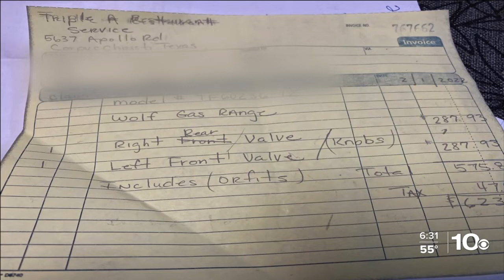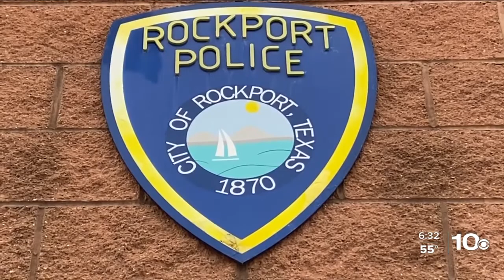TS: Repeat offender dupes Rockport restaurant owners